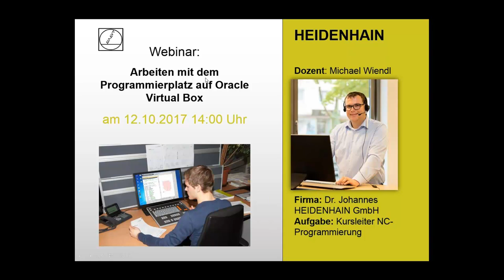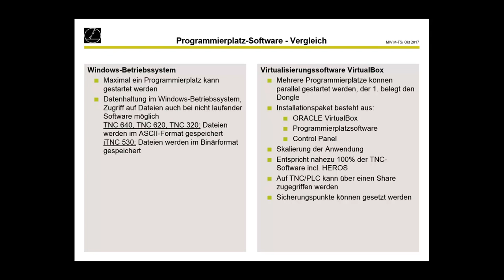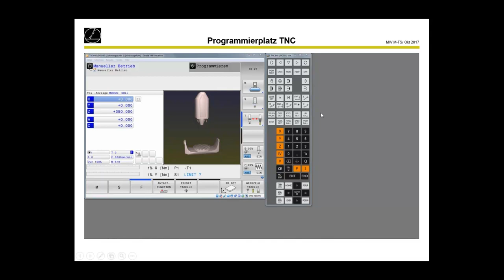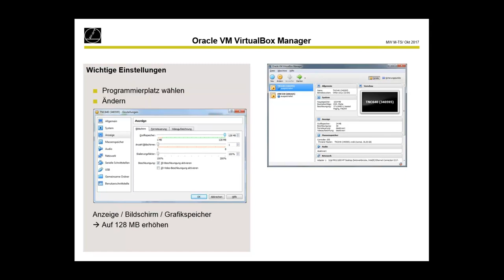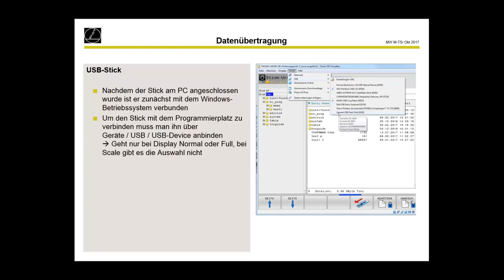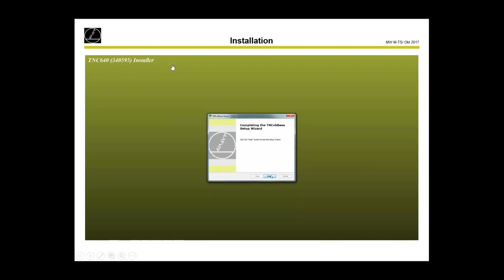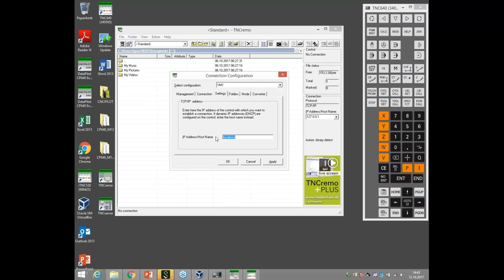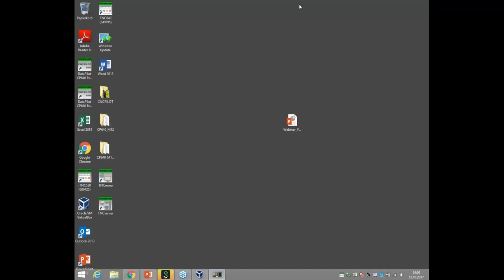Arbeiten mit dem Programmierplatz auf Oracle Virtual Box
Die TNC-Steuerungen von HEIDENHAIN verwenden das HEROS-Betriebssystem. Dies ist ein UNIX-basierendes System, das von HEIDENHAIN entwickelt wurde. Um auch mit dem Programmierplatz alle Funktionen (speziell auch die HEROS-Funktionen) der Steuerung nutzen zu können, stellt HEIDENHAIN Programmierplätze in einer virtuellen Umgebung (Oracle Virtual Box) zur Verfügung. In diesem Video wird erklärt, wie Sie den Programmierplatz installieren, einstellen und Programme erstellen.